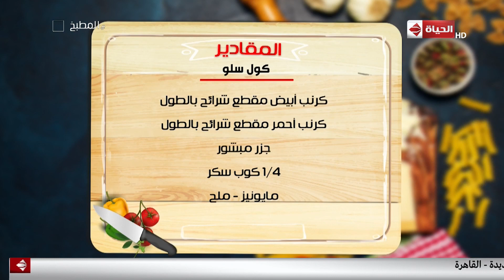المطبخ - مش هتحتاج تشتري سلطة الكول سلو تاني شوف طريقة تحضيرها مع الشيف أسماء مسلم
جزء من حلقة اليوم 25 فبراير 2019 من برنامج المطبخ تقدمه أسماء_مسلم وفيها طريقة عمل الناجتس المقرمشة اللذيذة المفضلة للأطفال بطريقة سهلة وآمنة، وطريقة عمل كول سلو، وطريقة عمل الأرز الريزو المبهر في البيت.